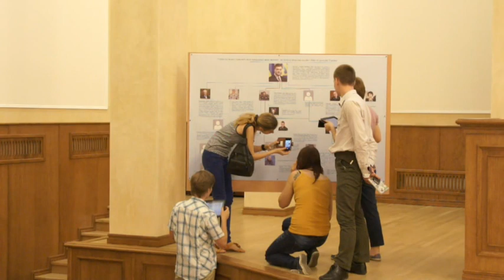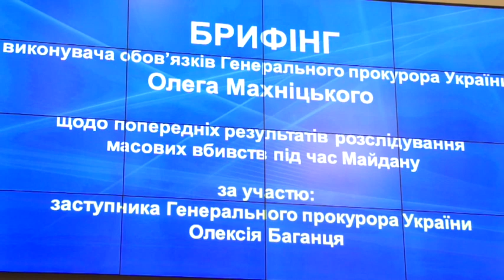Брифінг Олега Махніцького щодо вбивств під час Майдану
Брифінг в.о. Генерального прокурора України Олега Махніцького щодо попередніх результатів розслідування масових вбивств під час Майдану